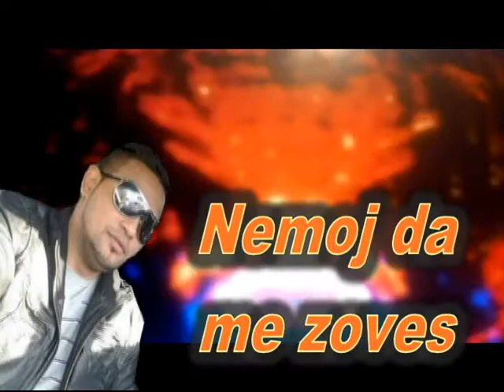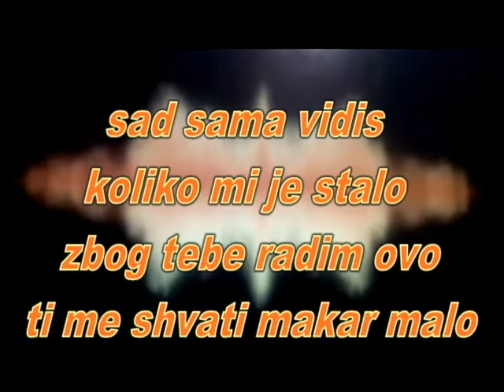Srbiand rap new song Lil djogani ako odlucis da odes